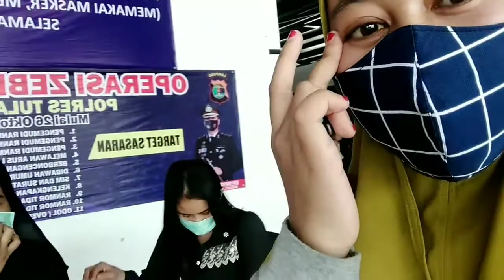LIBURAN KE LAMPUNG ❤️❤️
H.E.L.L.O ! ! !